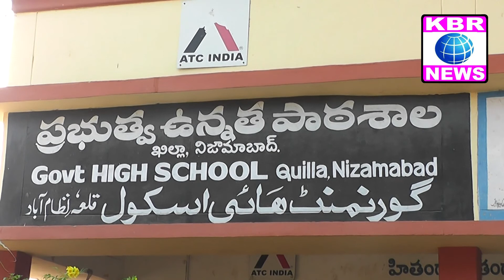KBR NEWS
TELANGANA SYCLOGIST CAMP